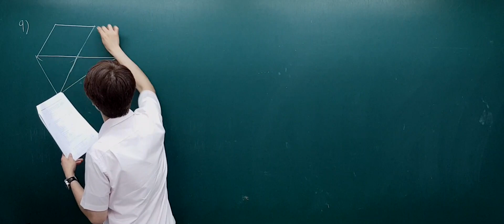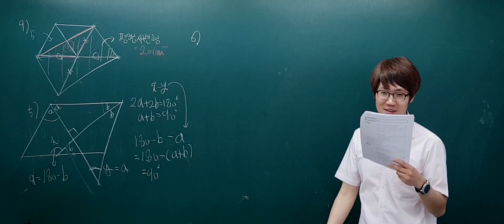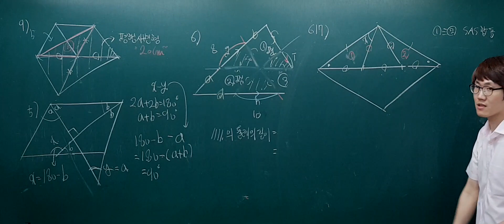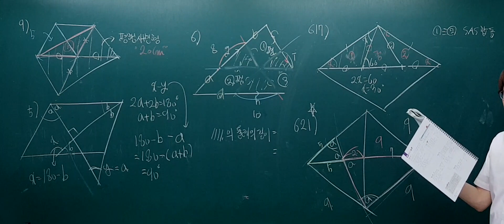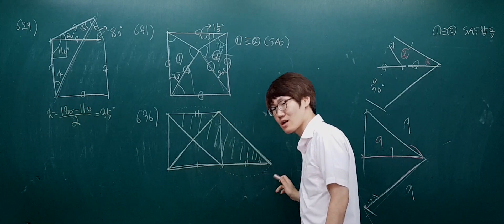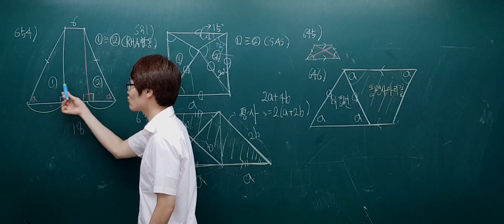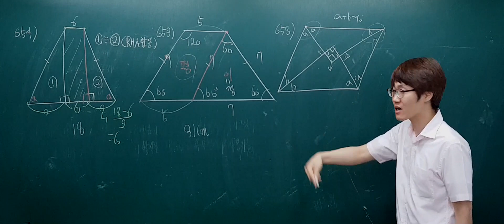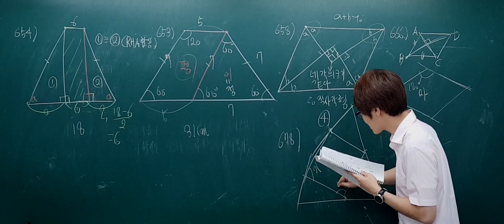[2018.07.17] 평행사변형~여러가지사각형 문제풀이(1)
평행사변형~여러가지사각형 문제풀이(1)